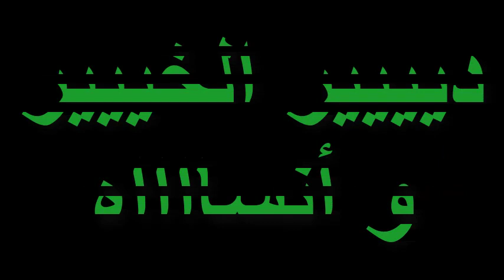ولاية سعيدة Saïda ✔✔✔ يتيمة تطلب مساعدة عاجلة جدا 😥 (شاهد) 👇👇👇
* مرحبا بكم في قناتنا (Saida News-سعيدة نيوز) قناتنا سعيدية 💯/💯 تنقل لكم جميع أخبار ولاية سعيدة في وقتها و فور حدوثها على مدار الساعة (24H) و يوميا فما عليكم سوى الإشتراك في القناة ✔ و الإعجاب بالفيديو 👍 ثم الضغط على الجرس 🔔 لتتوصلوا بكل جديد 🆕
لمراسلاتكم و إستفساراتكم و إعلاناتكم 👇👇👇
عاصمة الولاية: سعيدة
رمز الولاية: 20
الترقيم الهاتفي: 048
الرمز البريدي: 20000
* ولاية سعيدة تقع في الشمال الغربي للجزائر يحدها شمالا ولاية معسكر، ولاية سيدي بلعباس غربا، وولاية تيارت شرقا، ومن الجنوب ولايتي النعامة والبيض.وتعتبر الولاية ذات مناخ قاري مما يجعل منها منطقة فلاحية، بــاردة شتــاءا وحــارة صيفــا.تعرف أيضا بوزير الداخلية سابقا وقائد ناحية عسكرية ابان الثورة الجزائرية : مدغري أحمد
كما تشتهر بمركباتها الصناعية منها مركب السيللوز والورق بالرباحية وفريقها مولودية سعيدة لكرة القدم الذي كان ينشط في بطولة القسم الأول وفريق المولودية لكرة اليد بها أكبر وأقدم ساعة شمسية على مستوى قارة أفريقيا.تشتهر المدينة سعيدة بحماماتها المعدنية : حمام ربي.حمام سيدي عيسى.حمام عين السخونة.بالإضافة للحدائق الرائعة التي تؤمن الراحة الرائعة. كما أنها تشتهر بمائها المعدني الصالح للشرب والذي يعرف بماء سعيدة والذي حاز على الشهرة الوطنية والخارجية، بالإضافة إلى الغابات ومنها غابة العڨبان.وأما في المجال الثقافي تشتهر ولاية سعيدة بالفنان محمد خليفاتي المعروف بالشاب مامي الذي يلقب بأمير أغنية الراي و الفنان بوطيبة السعيدي و المرحومة الشيخة الجنية و هم من كبار الفنانين في مجال الأغنية البدوية.و من اكبر احيائها هو حي بوخرص الشعبي حيث يعتبر أكبر حي بسعيدة وثاني أكبر حي في الجزائر بعد الحراش الذي يبلغ عدد سكانه (الحراش حوال 50 الف نسمة تقريبا).بوخرص ثاني أكبر حي من حيث عدد السكان ب: 42،000 نسمة (سنة 2015).